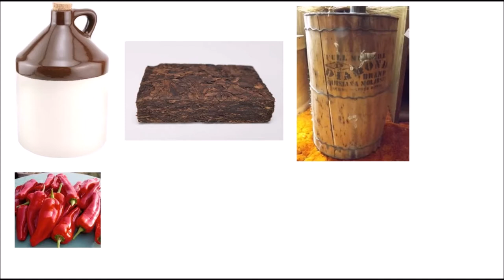What Was Old West Whiskey & Can We Get Some Today?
Taking a look at what was being served in those Old West Saloons? Was it bourbon? Was it even WHISKEY or something else?